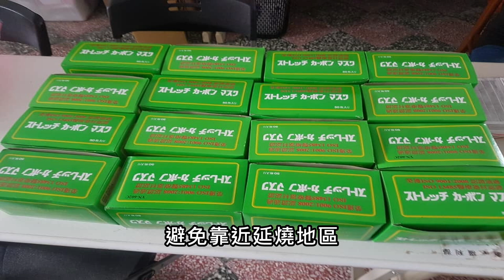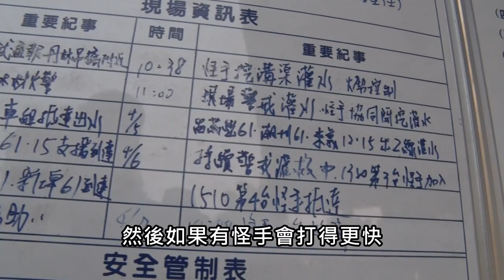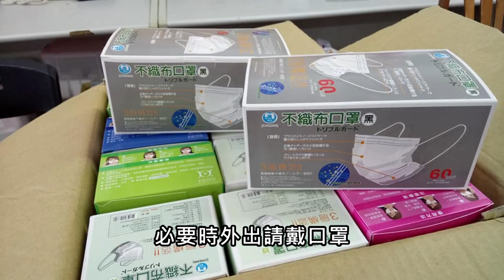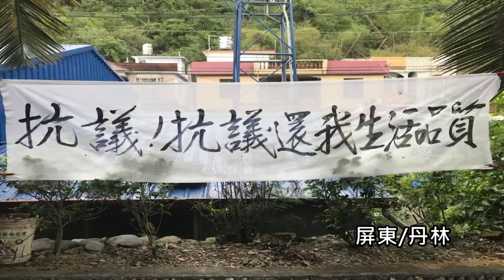190408火燒丹林煙塵飄 清明連假瀰漫過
警消人員接獲通報到場時
原以為只是掃墓燒紙錢引發
結果趕到現場才驚覺事態嚴重
是堆放在山谷中的廢棄物
不明原因起火燃燒
由於燃燒地點位於山谷斷崖
無法佈設水線滅火
現場只能拉起警戒線
並由警消人員駐守
不料隔天天火勢反而更旺
燃燒的山谷屬於原住民保留地
丹林段1463之3號
疑似私人各種廢棄物堆置掩埋場
堆砌範圍約有4分地
堆砌高度達40公尺
由於廢棄物在山谷中悶燒
可能會造成腹地土壤不穩定塌陷
消防人員呼籲民眾切勿靠近
這場大火應該會持續很久
村長也透過臉書呼籲村民
隨時注意住家附近
是不是有火苗飄過來
最好附近灑點水
水桶裝滿水預備以防萬一
由於廢棄物數量龐大
恐怕要燒好幾天才燒得完
消防人員依現場情形初判
應是廢棄物掩埋在山谷中
長期蓄熱引發自燃
由於火場地形險惡
無法以吊掛方式水攻
初步研判未危及村落
因此派員駐守並拉起警戒線
建立防火線避免火勢蔓延
來義鄉民代表許蘭花
憂心村民健康之虞，
提供數十盒口罩
交由村長盧慶勇代為發放
全力協助全村村民，
並叮嚀出入家門要戴口罩，
避免靠近延燒地區，
也期許大家互相幫忙
平安渡過此次的災害

來義鄉公所為維護公眾環境
及村民生命財產安全
竇鄉長協同環保局稽查大隊
消防第二分隊大隊長
來義分隊小隊長
顏村長等人會勘大火現場
要求潘姓地主增加怪手處理
並通報縣府指派大型機具支援
若地主不配合儘速滅火
環保局稽查大隊
將以違反廢棄物清理法
及空氣污染防治法
按日開罰最高一百萬元
公所呼籲村民有呼吸道疾病
或過敏體質之民眾避免外出
必要外出請戴口罩
延燒五天之後警消撤退
但不保證已完全熄滅
村民還是要保持高度警戒